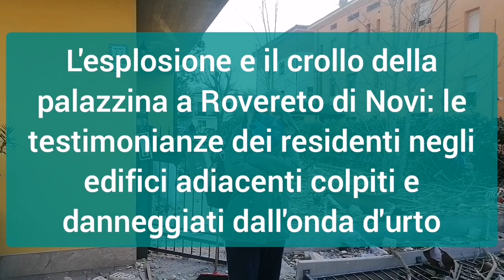Esplosione palazzina a Novi: le testimonianze dei residenti